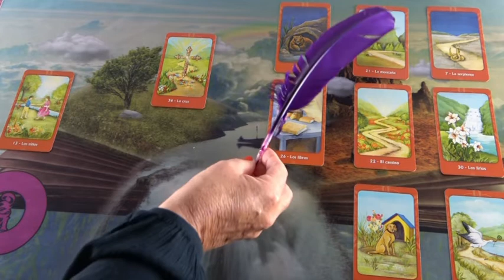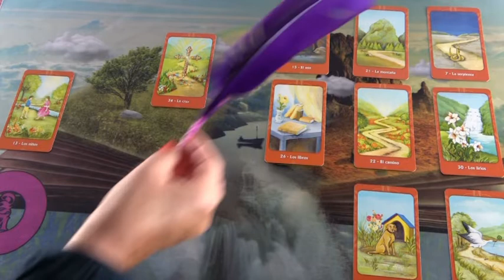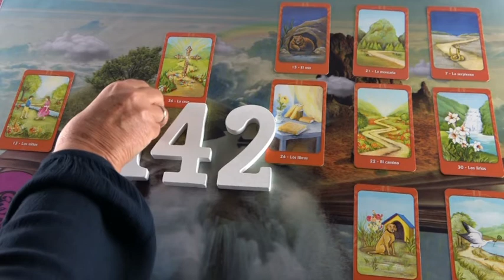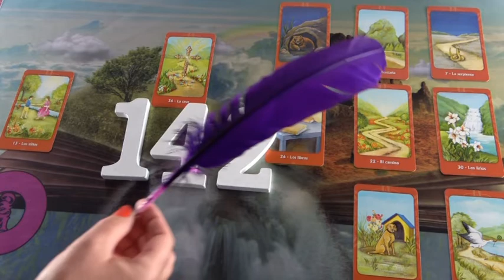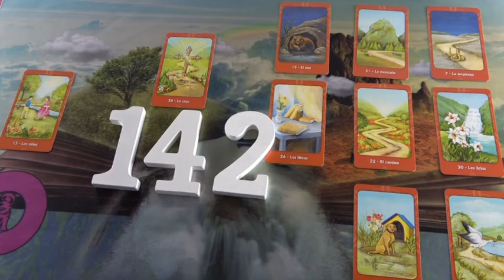BLITZBERATUNG: Wie geht es weiter?